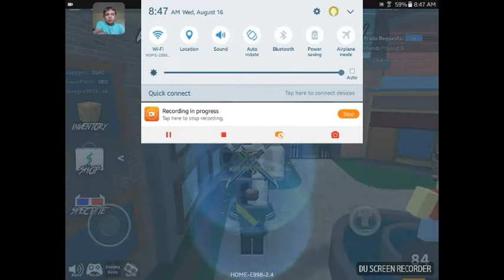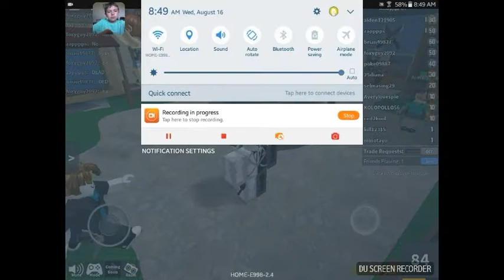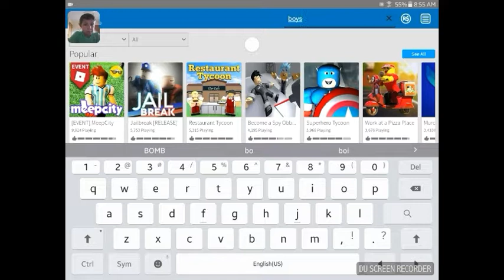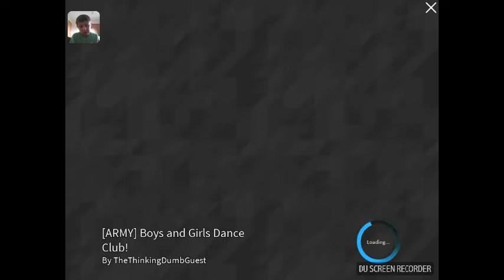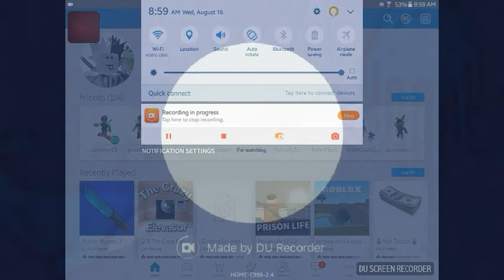Roblox murder mystery 🔫🗡